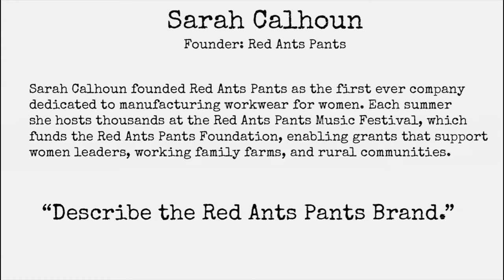MBAs Across America Uncut: White Sulphur Springs - Sarah Calhoun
Sarah Calhoun, founder of Red Ants Pants, describes what the brand represents and why it goes deeper than giving women a pair of pants that fits.